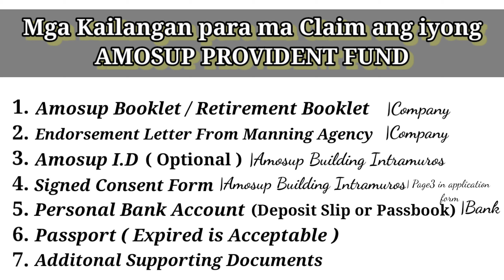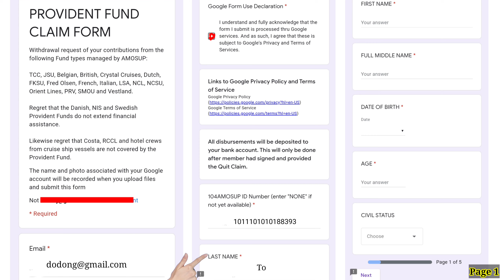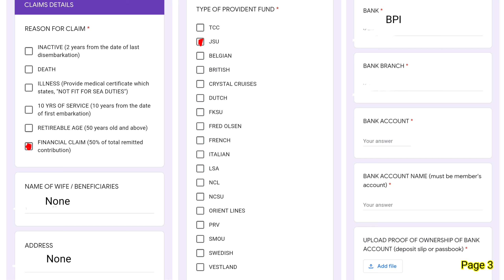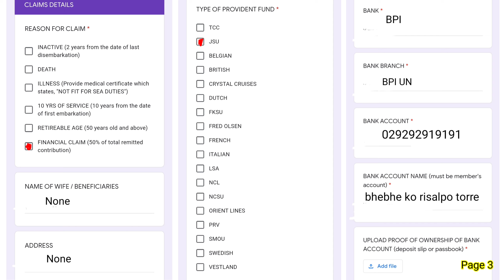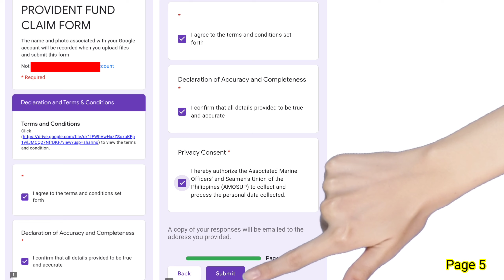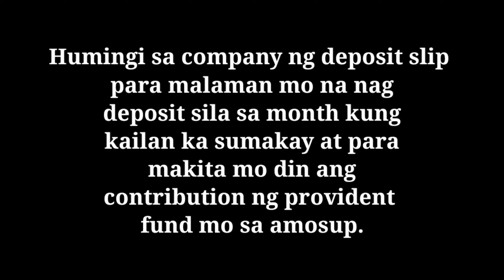How To Claim Amosup Provident Fund Online || Nakuha kuna ang pera ko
Amosup Online Form

Note: Mininum of 10 to maximum of 2mb limit per file
1. Valid passport
2. Valid Government I.D
3. Amosup i.d ( optional )
4. Updated Endorsement letter from participating manning agencies
5. Updated retirement booklet from manning agencies
6. Signed Consent form ( Please refer to E-form)
7.Proof of ownership for bank account (ie. Passbook/deposit slip)
8. 3 specimen signature

Kindly wait for the email of Check Voucher and Quit Claim.
Also, note that their processing takes 30 working days...

For follow up request please call:
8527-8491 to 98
local 802 and 803 -JSU
809 &  804-TCC
805 & 806- OTHERS

REASON FOR CLAIMS

Inactive (2 years from the date of last disembarkation)
Death
Illness (Provide Medical Certification which states, "NOT FIT FOR SEA DUTIES")
10 Years of Service (10 years from the date of first embarkation)
Retireable Age (50 years old and above)
Financial Claims (50% of total remitted contribution)

Di mo na po kailangan na pumunta sa amosup building para maka hingi ng Signed Consent Form... Click niyo lng po ang Online Application  at pumunta sa page 3 para i download  ang file nito...

Ang Quit Claim and Release / Check Voucher wala na po ibang gawin dun kundi mag sign lang po.

yung mga nilagay ko po na info dun wag niyo po sundin kasi example ko lang po yun..Yung ilagay mo dapat yung personal information mo..

40 days ang process from the date of filing out the form included follow up time and bank clearing ..Eto ung na experience ko.

You can you Share your thoughts, ideas and your  opinions are appreciated and very much welcome...specially to all seafarers.. We work together to uplift the highest quality standards Of Seafarers...